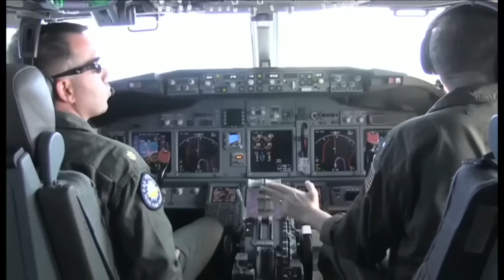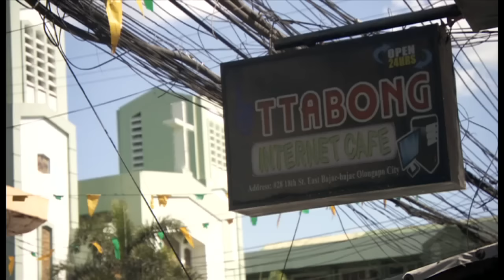南シナ海をめぐる米中さや当て フィリピンの元米軍基地から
南シナ海で中国が建設する人工島をめぐる米中のさや当てが続くなか、先週開かれたアジア太平洋経済協力会議（APEC）首脳会議に出席したオバマ大統領は、アメリカがフィリピンに供与した軍艦に乗艦し、中国を牽制する姿勢を印象付けた。BBCの ルーパート・ウィングフィールド＝ヘイズ東京特派員が、米軍基地があったスービック湾などを訪れ取材した。